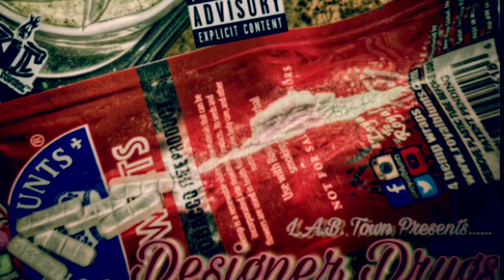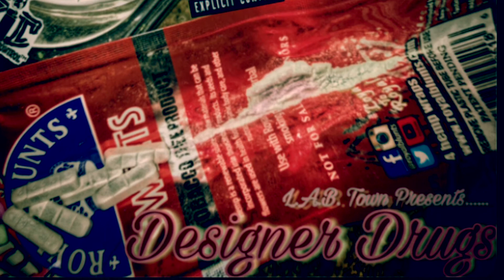E.Marley Lansky-Illiterate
Designer 👨🏽‍🎨 Drugs